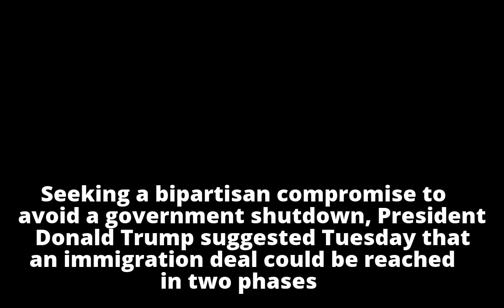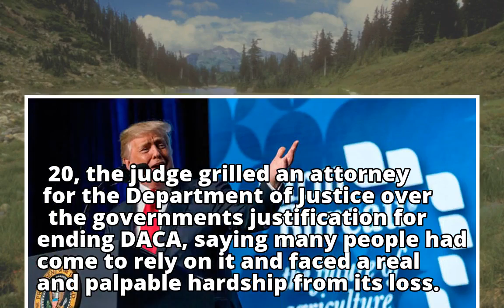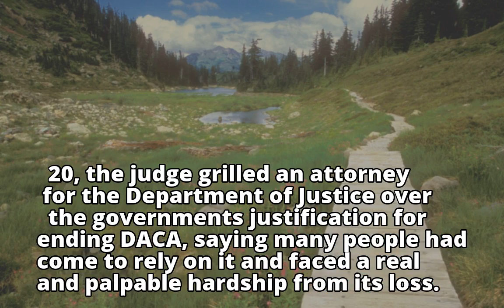Judge blocks Trump decision to end young immigrant program